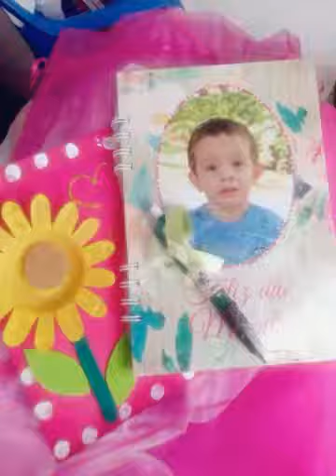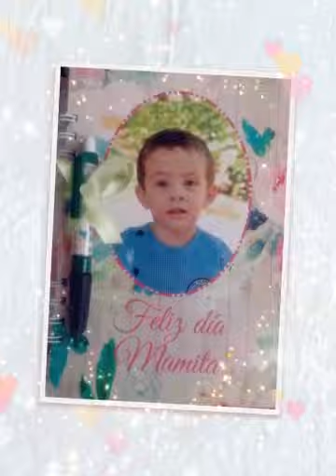Feliz día mami (Created